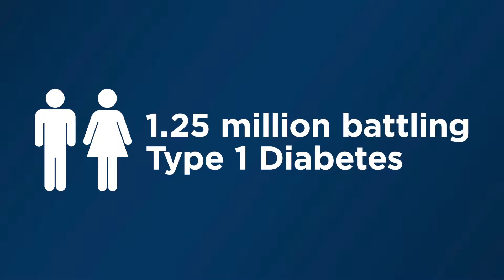Purdue University Fort Wayne BeatType1 PSA